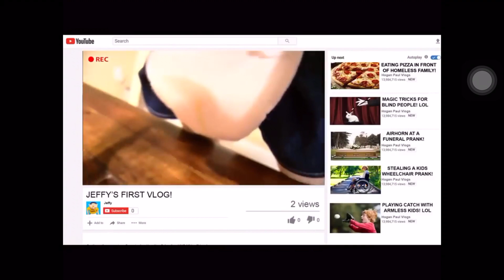Jeffy’s first vlog!